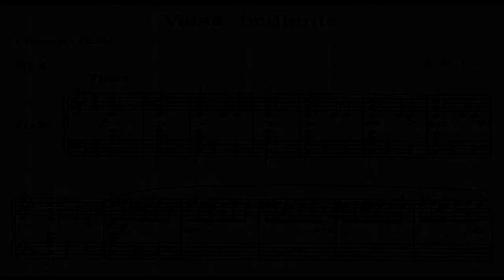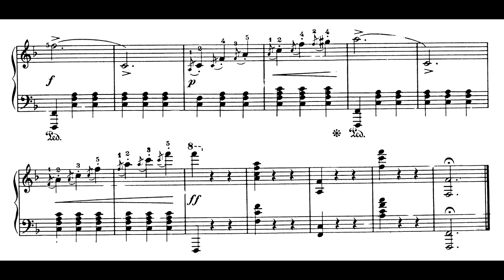Frédéric Chopin - Waltz No.4, Op.34 No.3, Valse Brillante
Pf: Cyprien Katsaris